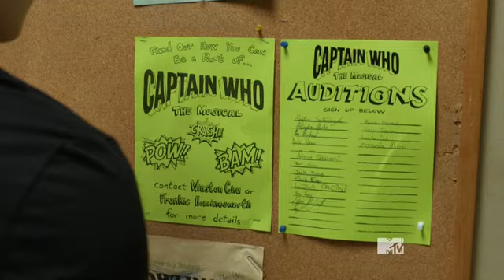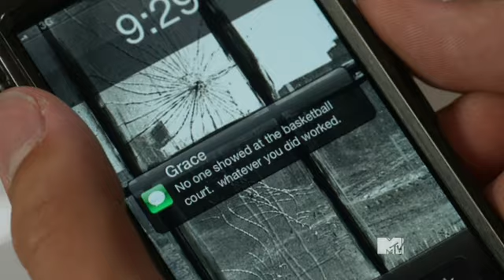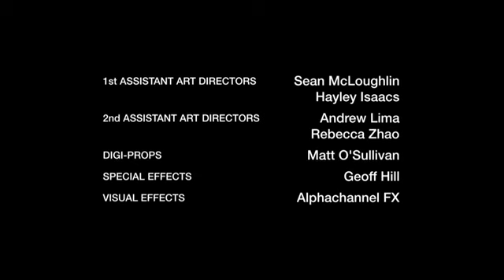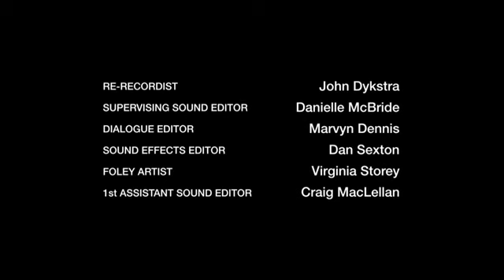Degrassi Season 14 Episode 14